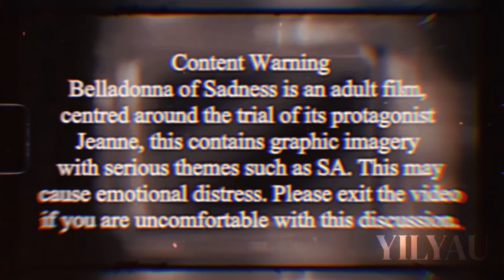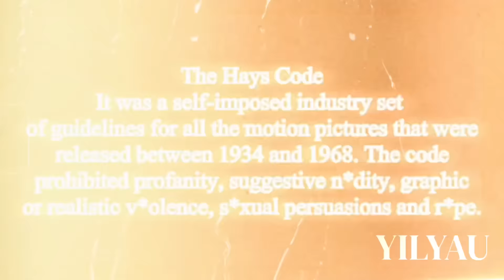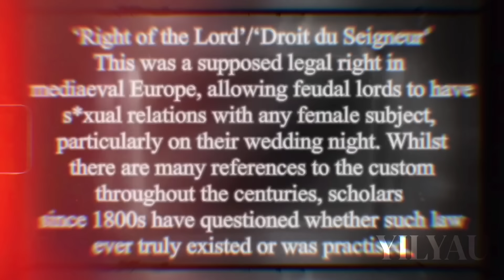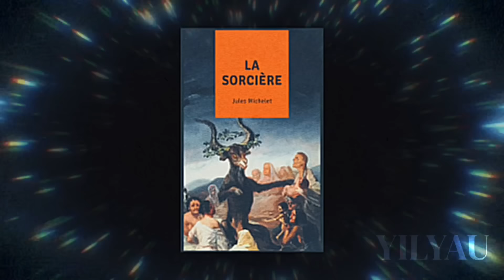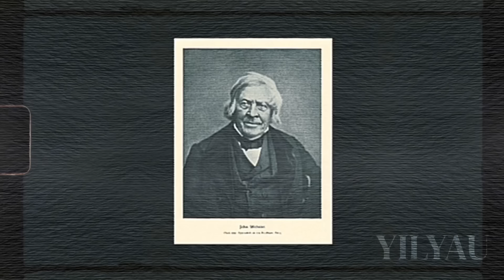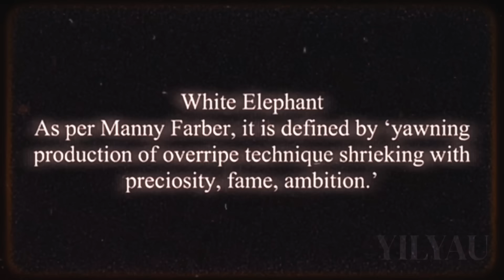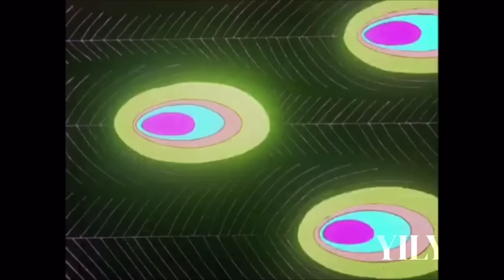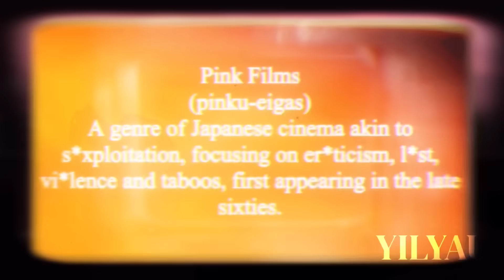belladonna of sadness: beauty as an invitation to abuse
⚠️ FLASH WARNING: content may also be straining to the eyes.
⚠️ CONTENT: touches on topics that may be sensitive.

Sources:
Sections of this video are direct quotations from the essay, Arcane Revenge by Sam Gurry. Gurry has reached out to me to help me rectify my mistake and helped highlight the sections in which I haven't appropriately attributed them. I had attributed them broadly in the description, but not the specific time. Thankfully, Sam has educated me and accepted my sincerest apologies and even been graceful enough to offer encouragement, education and many kind words. I did get a little muddled as I was trying to structure everything. I know I've been uploading to YouTube for about a year, but I'm frankly still quite ignorant to making these videos and didn't mean to do so out of malice. Again, sincerest apologies.

Sam is a professor and teaches animation history and media criticism at a few universities.
Sam is also a filmmaker of 'Winners B*tch' and 'The Biggest Wad is Mine'. You can find more details at their IMDB
You can also find out more about them here on their

03:42:26,  04:18:52, 04:42:21, 04:53:47 - 04:59:40, 05:17:09 - 05:22:50, 04:42:21, 06:59:45 - 07:05:33, 07:21:11, 08:34:32, 19:07:32 - 18:25:08, 21:56:40 - 22:02:14, 22:26:16 - 22:37:42, 22:08:49 - 22:08:49, 28:45:25 - 28:52:04, 32:14:43 - 32:46:57, 30:30:35 - 30:35:28, 39:11:54 - 39:50:47, 40:05:59 - 40:10:37

Belladonna of Sadness by Cineliciouspics.
A Thousand and One Nights (1969)/Cleopatra (1970) by AntBit.
Belladonna of Sadness by Jonathan Clements.
The Misunderstanding and Necessity of ‘Belladonna of Sadness’ by Erin Brady.
Belladonna of Sadness: A Woman in Green by Hitch.
Eiichi Yamamoto’s Belladonna of Sadness by Payton McCarty-Simas.
Belladonna of Sadness by Alissa Wilkinson.
Exploitation or Empowerment: Sexual Violence in Belladonna of Sadness (1973) by Serena Ramsey.
Belladonna of Sadness by Natalie Ng.
The Full Potential of Anime: Belladonna of Sadness by netizengalreviews.
‘Belladonna of Sadness,’ a Bewitching Masterpiece by Glenn Kenny.

0:00 Content Warning
0:18 Introduction
03:15 Analysis Begins
04:35 The Baron's Castle
05:39 The Tragedy
09:30 The Aftermath
10:10 Symbolism of Jeanne's Hair
11:49 Meeting the Devil
13:10 The Colour Green pt. 1
14:28 The Second Meeting
17:55 Jeanne's Exile
19:29 Transformation in to a Witch
21:26 The Black Death
23:12 The Colour Green pt 2
25:27 The Page
28:58 The Painting
31:38 Cinematic and Art Inspirations
36:11 Feminism vs. Exploitation: What is the Devil?